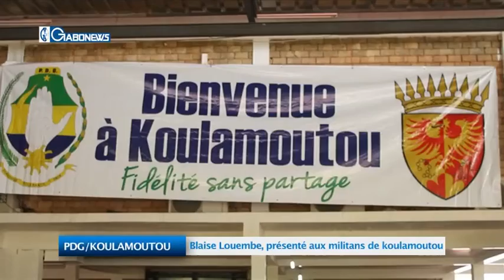PDG/KOULAMOUTOU : Blaise Louembe, présenté aux militans de Koulamoutou